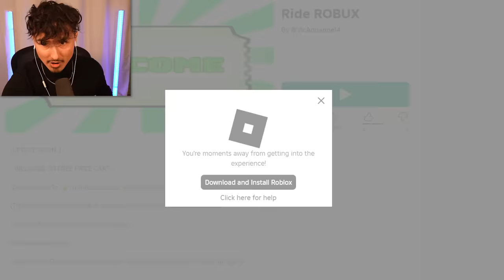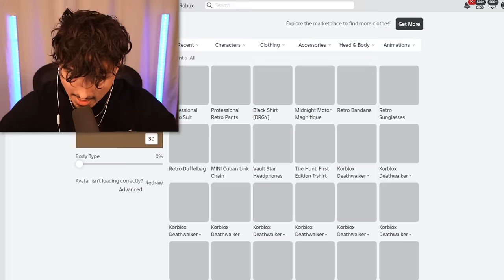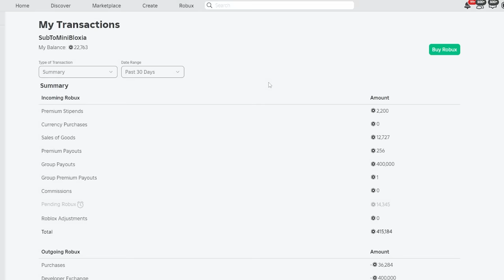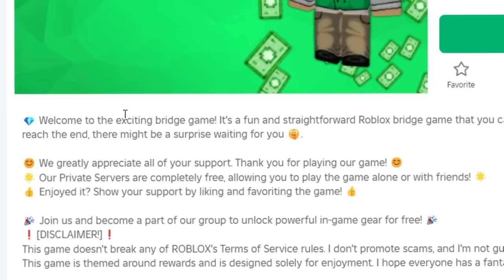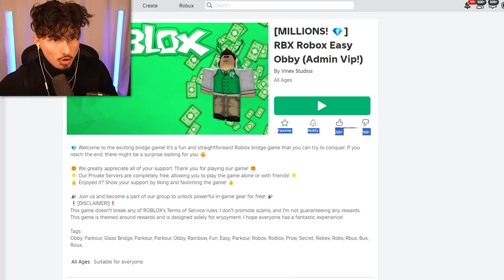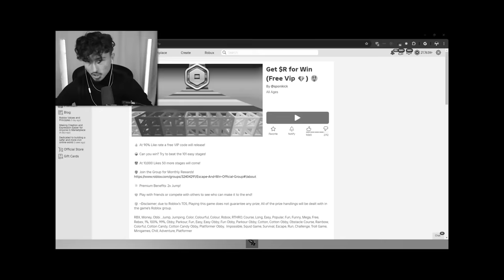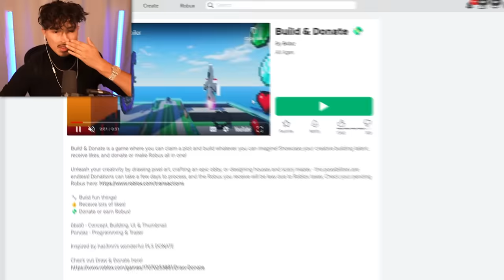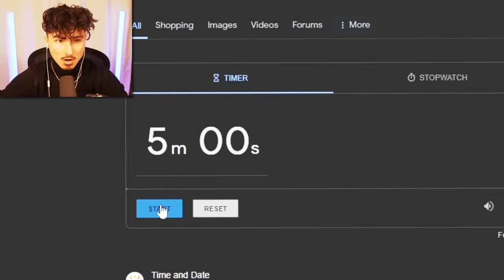This game gives FREE ROBUX...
In this video I tried playing Roblox games that give free robux!